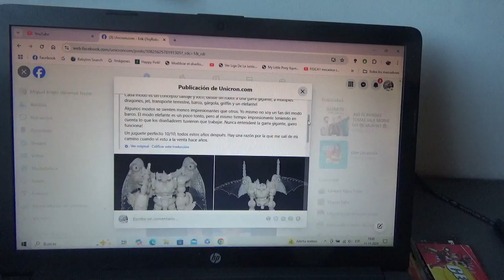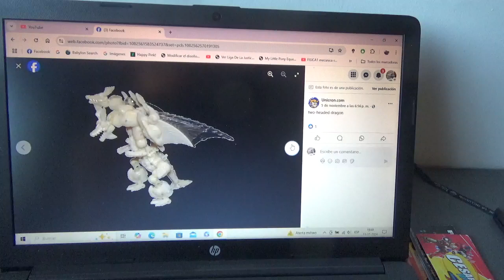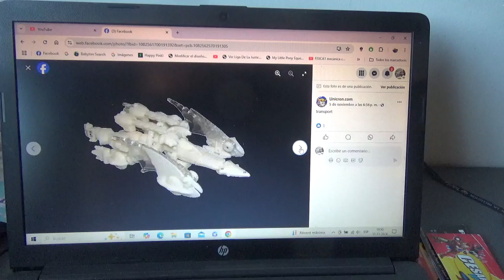1eras fotos de posible figura prototipo de versión de Transformers RID Galvatron